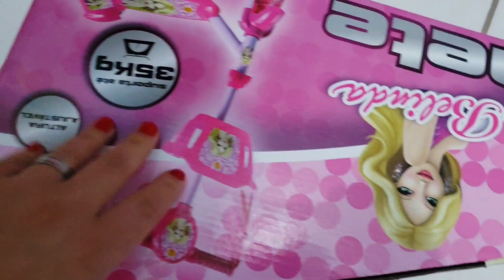Laurinha ganhou um patinete rosa - Princesinha Laura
A Laura ganhou um patinete muito fofo.